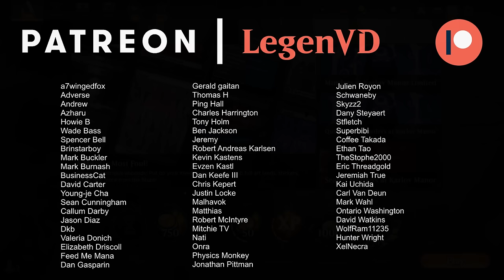The most delicious Lifegain deck in Standard.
Magic: The Gathering Arena deck tech & gameplay with a Black/White or Orzhov lifegain deck, featuring Case of the Uneaten Feast from Murders at Karlov Manor in Standard.

00:00 - Deck Tech
03:47 - Match 1
24:31 - Match 2
31:24 - Match 3
38:26 - Match 4
41:53 - Match 5